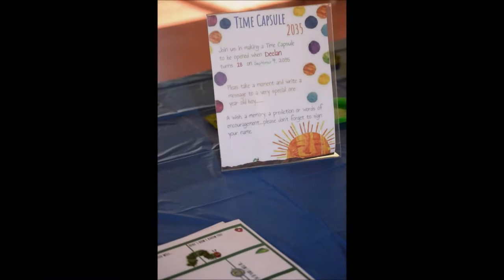Declan's First Birthday Party (The Very Hungry Caterpillar Theme)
What is Declan doing today?

Declan’s first birthday party! The Very hungry Caterpillar theme. Held at the Vassar Community Center in Perkins Oklahoma. Presents, Cake, Splash pad and play.

Hi Friends! I'm a stay-at-home-mom to a hilarious little boy named Declan. Learning is everywhere! Join us on our electric homeschool adventure. With new videos of our daily adventures and milestones posted regularly, you are sure be entertained and inspired. Our videos are authentic and fun. Thanks for following our homeschool journey. I hope you go forward in you homeschool journey feeling uplifted, ready and worthy!